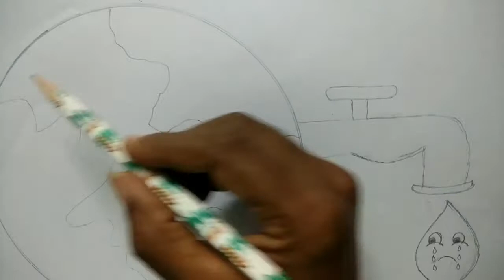save water drawing// easy drawing tutorial for kids